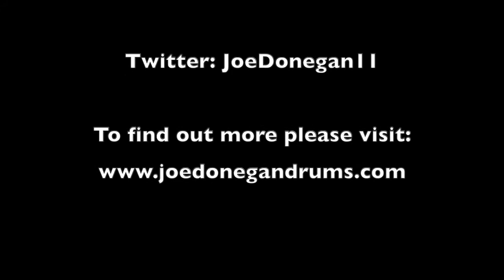Mindsweeper - Rockschool Grade 6 Drums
I have had several requests to cover and upload songs  to demonstrate reaching sheet music. Therefore I will be regularly uploading rockschool and trinity covers with some great songs in there to demonstrate technical ability. Hope you all enjoy this one 😊🤘